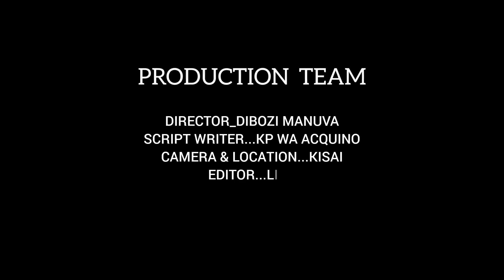MZEE WA GIZA_EP22